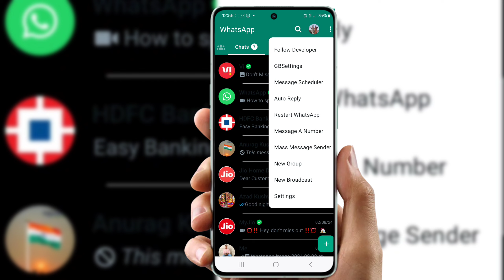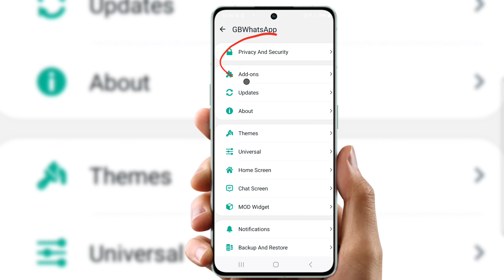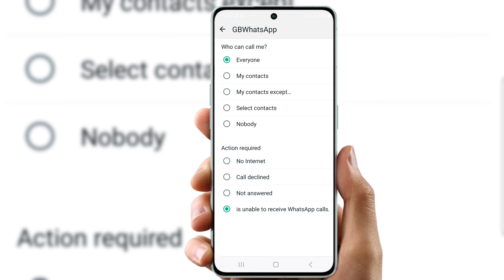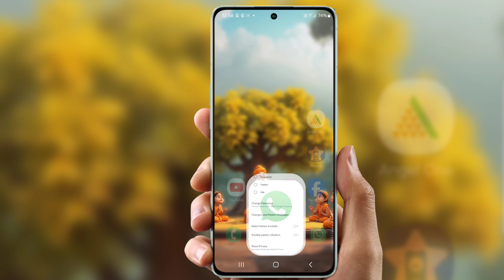WhatsApp 10 secret setting | whatsapp tricks online offline | whatsapp scan kaise kare dusre ka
whatsapp settings kaise kare

whatsapp hang kaise karte hain

whatsapp scan kaise kare dusre ka

whatsapp tricks online offline

whatsapp settings message seen hide